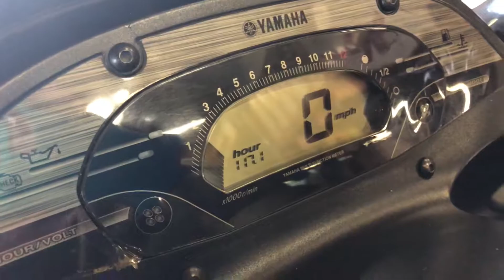04 Yamaha fx140 engine run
04 Yamaha fx140 engine start and run